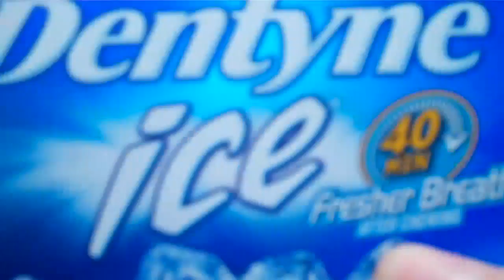holding gum fail!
I was at a pool with people and i dropped my gum pack.